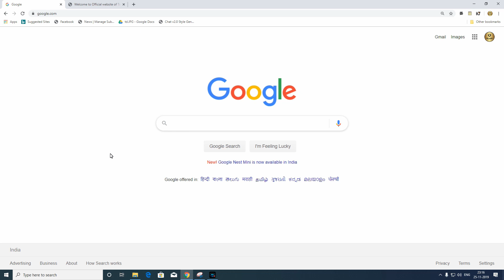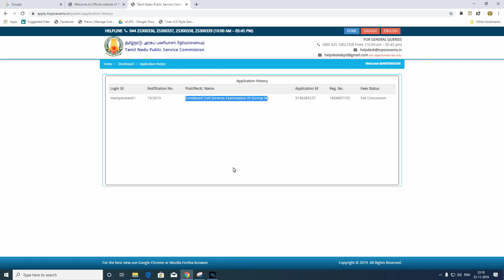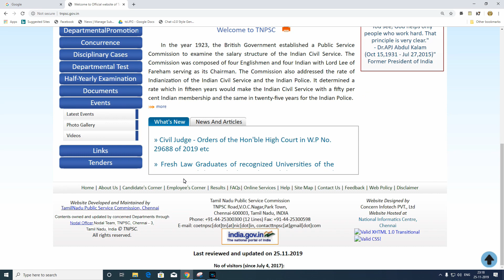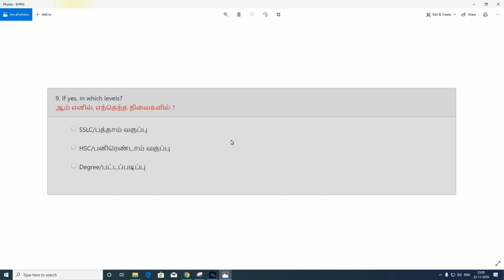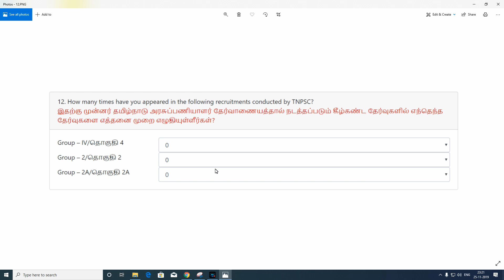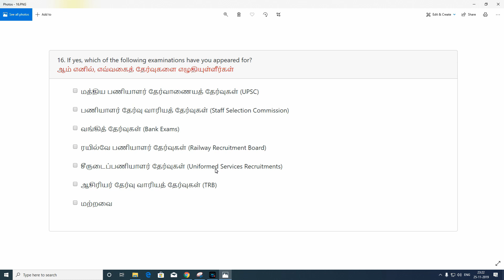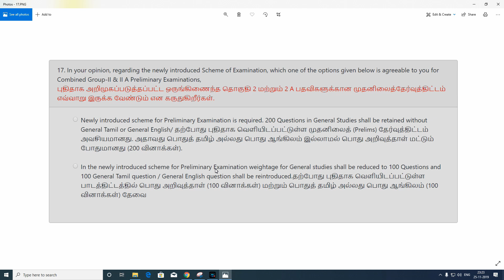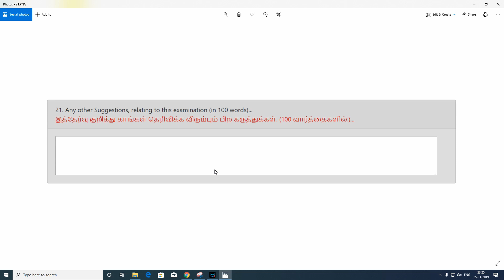இது தெரியாமல் TNPSC கருத்து கேட்பு பதிவு செய்யாதீர்கள் ...